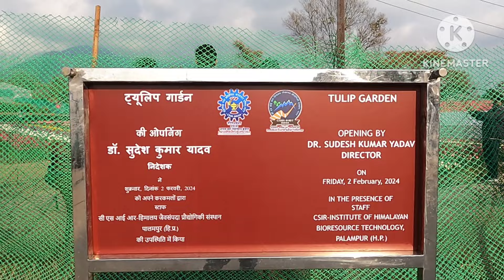Tulip Garden in Palampur District Kangra Himachal Pradesh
Tulip garden, Dhauladhar hills, Palampur Kangra